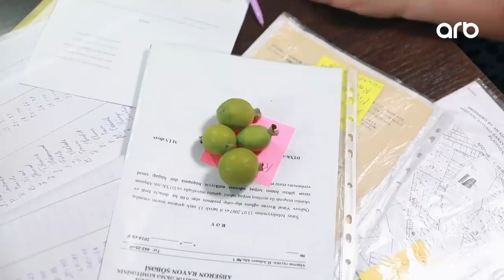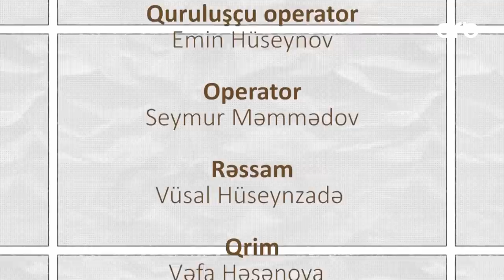Qaratikan - 12-ci bölüm